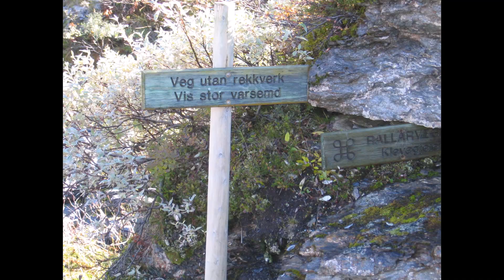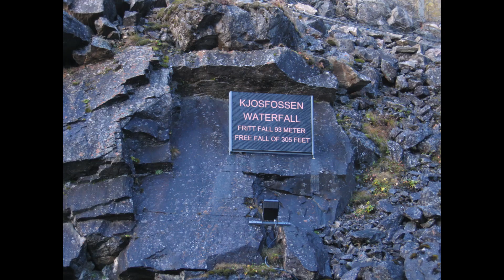Rallarvegen høsten 2007.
Tur-retur Rallarvegen med sykkel 27-28 september 2007. Helt magisk opplevelse med høstfargene.